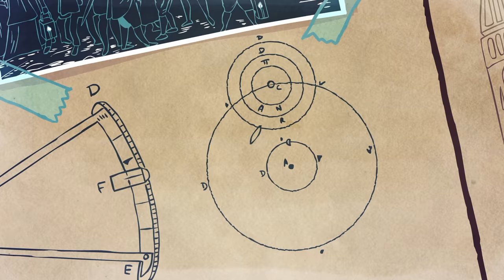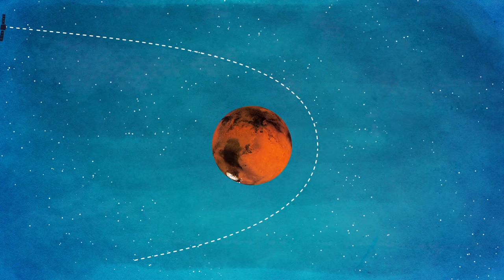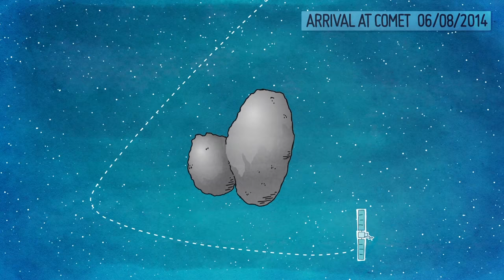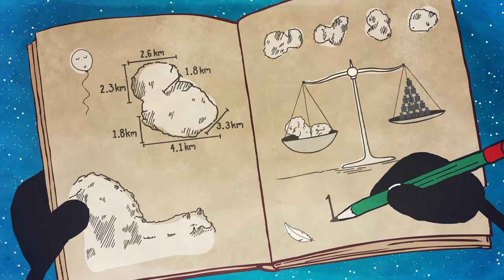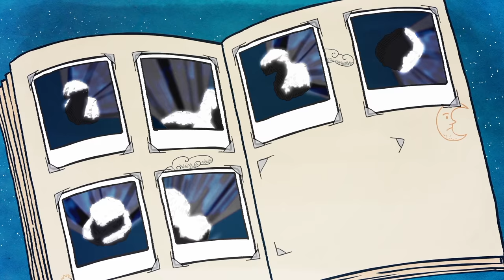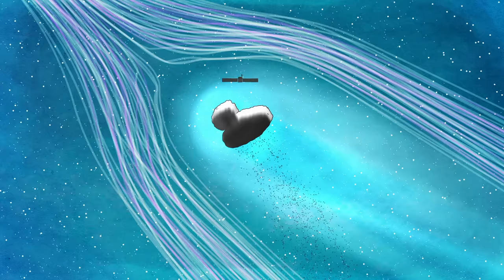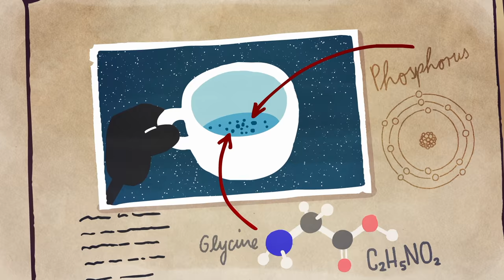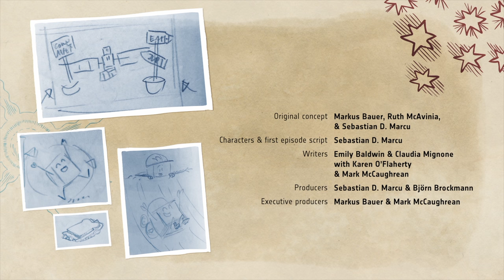The amazing adventures of Rosetta and Philae (Italian)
Watch the amazing cartoon adventures of Rosetta and Philae, now back-to-back in one special feature-length production.

Find out how Rosetta and Philae first got inspired to visit a comet, and follow them on their incredible ten-year journey through the Solar System to their destination, flying around planets and past asteroids along the way. Watch as Philae tries to land on the comet and deals with some unexpected challenges!

Learn about the fascinating observations that Rosetta made as she watched the comet change before her eyes as they got closer to the Sun and then further away again. Finally, wish Rosetta farewell, as she, too, finishes her amazing adventure on the surface of the comet. Keep watching for one last surprise!